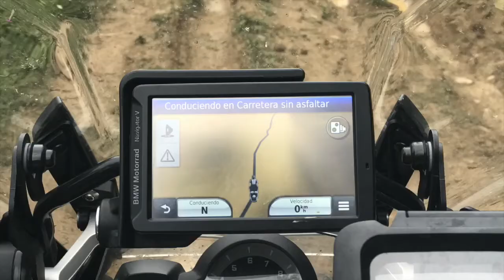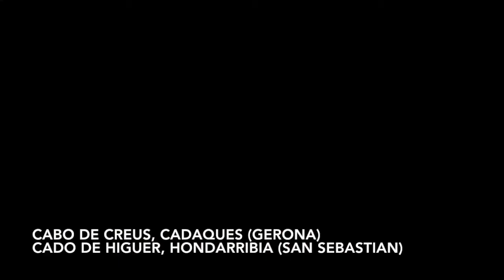Ruta Transpirenaica 2017 Off Road